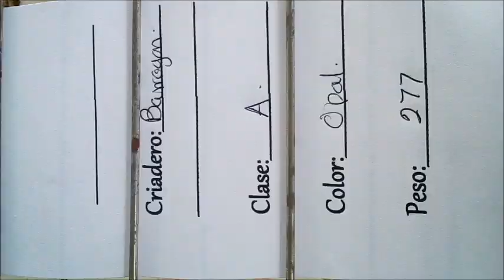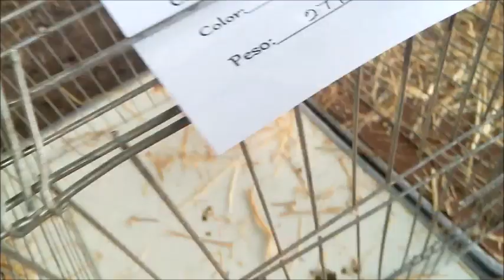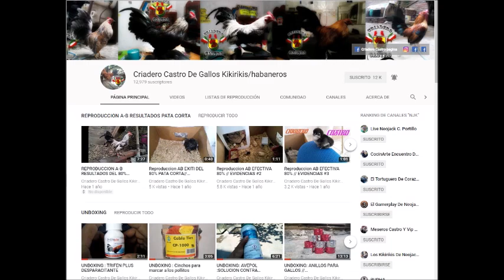GALLIANS BLANCA Y OPAL